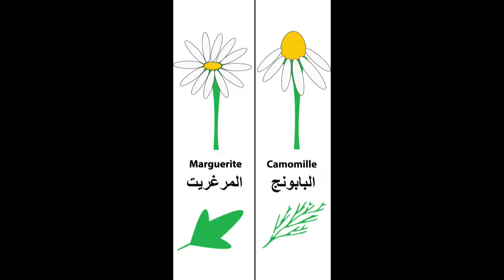Chamomile or Daisy !! بابونج أم مارغريت ؟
Camomille ou Marguerite ?
بابونج أم مارغريت ؟
chamomile or daisy ?